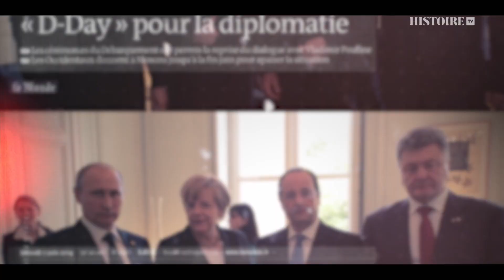Ukraine, chronique d'une guerre annoncée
En envahissant toute l’Ukraine en février 2022, Vladimir Poutine a mis un terme à huit ans de négociations autour du conflit au Donbass : une guerre avant la guerre, longtemps ignorée.

"Ukraine - Chronique d'une guerre annoncée" entremêle les récits géopolitiques et intimes pour apporter un nouvel éclairage sur les racines de cette guerre aux portes de l’Europe.